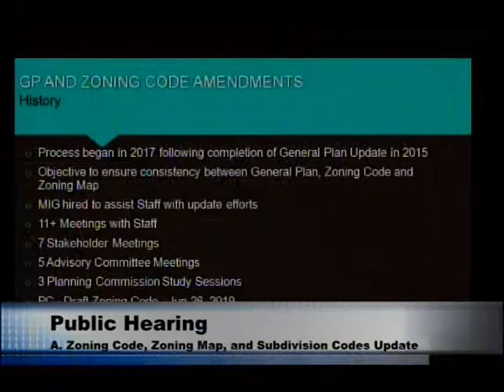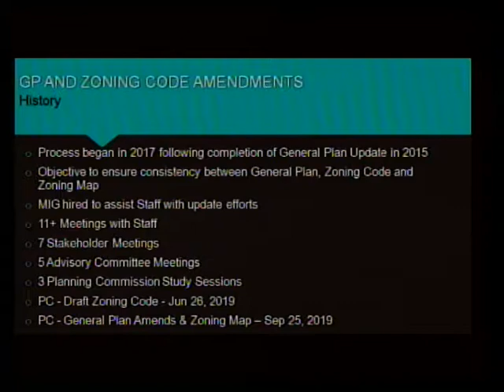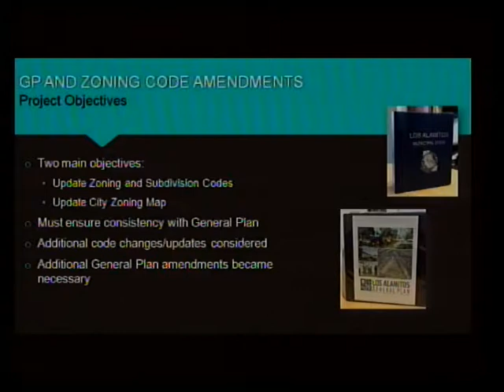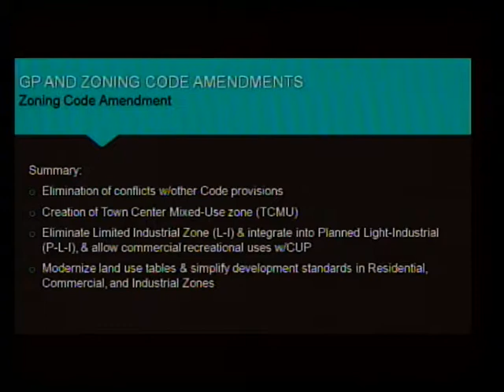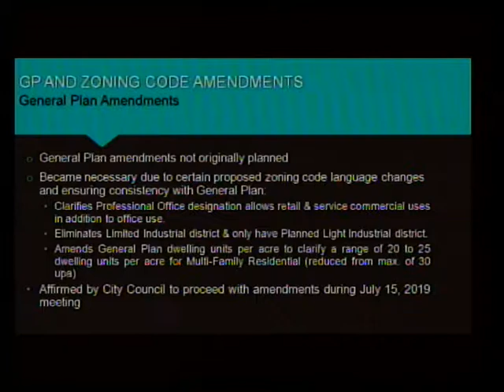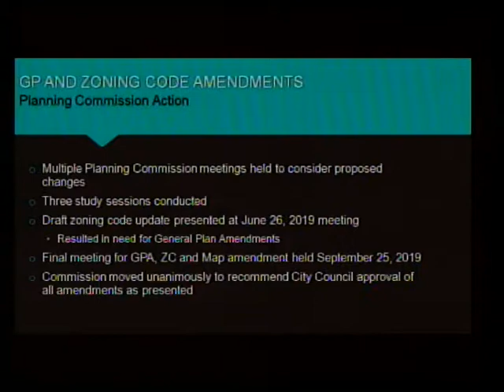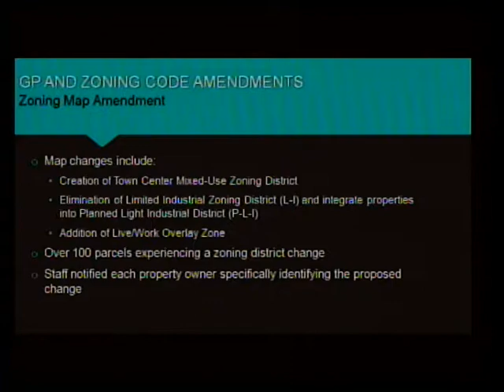Los Alamitos City Council - Regular Session - Oct. 21, 2019